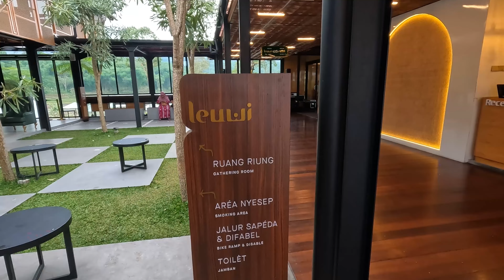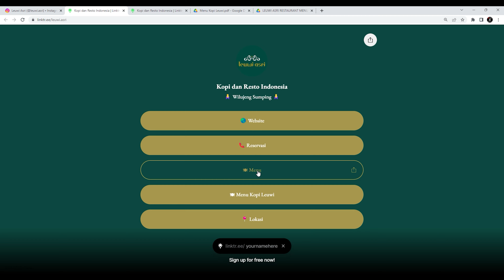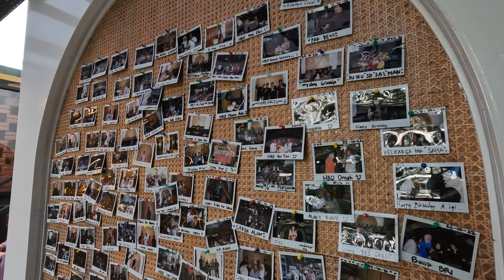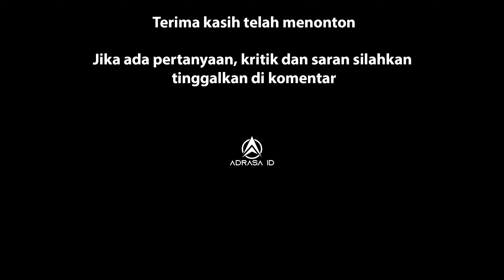Leuwi Asri Kopi dan Restro Indonesia, Restro Yang Estetik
Restro yang menyajikan makanan sunda biasanya tampilannya sundanis banget, tapi tidak dengan ini. Restro ini memili desain yang modern, minimalis dan elegant, bikin kita betah untuk makan di sini. Di tambah di sini kita bisa mendapatkan pemandangan pesawahan Bayongbong yang asri. sesuai namanya, inilah leuwi asri.
Ini lah leuwi asri, salah satu restro di garut yang menyajikan berbagai menu makanan, makanan terutama makanan sunda dan kopi. Biasanya restro-restro seperti ini itu tempatnya sundanis banget. Bentuknya saung-saung atau lesehan. Tapi berbeda dengan leuwi asri.
Leuwi asri ini memiliki tampilan interior dan eksterior yang modern. Minimlis dan sangat elegant. Ketika kamu masuk, sudah terasa sekali kesan elegant tempat ini. Tempat-tempat duduk di sini di susun dengan sangat estetik.
Ada berbagai macam tempat duduk, ada di dalam seperti ini, di luar, bagi yang mau sambil merokok, tidak perlu khawatir, karena di sini juga menyediakan tempat duduk yang bisa untuk merokok.
Dan tentu saja, di sini juga ada tempat duduk VIP. Tapi karena saya tidak pesan yang VIP, yang tentu saja tampilannya lebih estetik.
Bagi pengguna kursi roda, tidak perlu kawatir, di sini juga menyediakan akses khusus untuk pengguna kursi roda.
Bagi yang ingin merasakan suasa makan outdor, teman-teman bisa memilih di area belakang. Di sini juga kita bisa dengan jelas melihat pemandangan pesawahan Bayongbong yang sangat asri. Dan lagi, kita juga bisa mendengarkan suara beriak air. Karena memang tempat ini berada di pinggir kali.
Di sini juga tersedia area bermain untuk anak-anak. Yang bisa kamu mamfaatkan untuk bermain besama buah hati kita. Di pinggir area permain anak ada mesjid yang sangat indah, untuk kita beribadah. Selain restro yang estetik, tempat ibadah di sinipun tidak kalah estetik.
Lalu kita juga di sediakan tempat parkir yang cukup luas, yang bisa nenampung banyak mobil dan motor. Jadi kamu tidak perlu repot mikirin parkir kendaraan kamu.
Selain itu kebersihan tempat cuci tangan dan toiletnya pun terjaga dengan baik.
Pokonya ini itu restro yang sangat fotogenik banget.
Di sini menyajikan berbagai menu yang menggugah selera. Tapi tentu saja harga yang ditawarkanpun sesuai dengan kemewahannya. Tidak bisa dikatakan murah, tapi bisa dibilang sesuai. Saya pesan nasi tutug oncom dan ayam goreng komplit, serta minuman kopi capucino dingin, rasanya sangat nikmat, apalagi saya menikmatinya saat hujan.
Bagi yang ingin ngopi, di sini ada bar kopi juga,yang  menyediakan berbagam macam kopi.